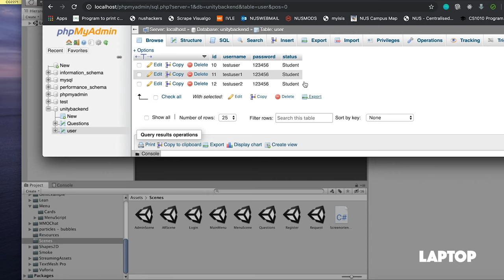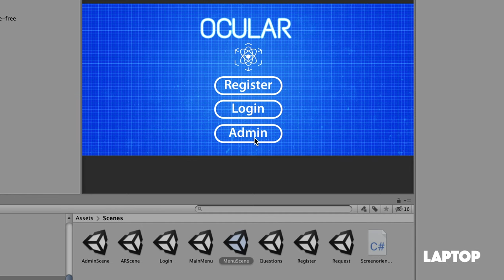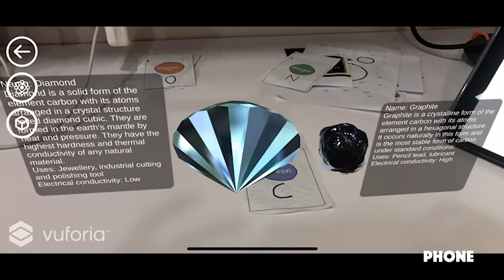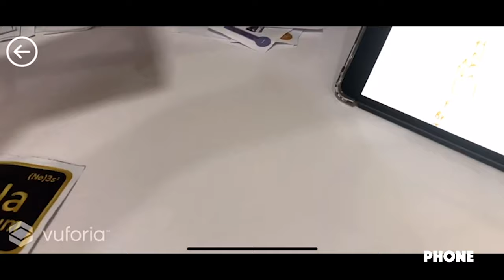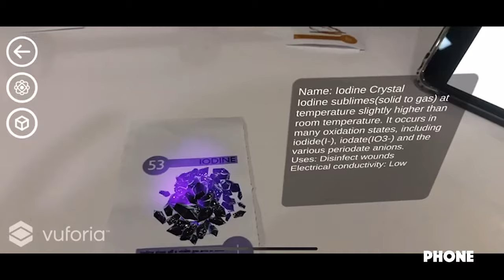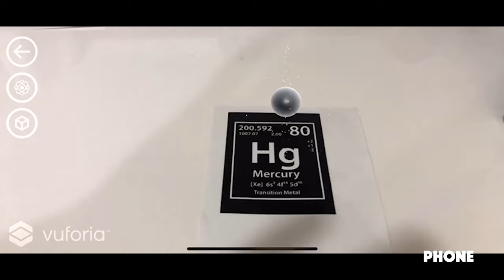Orbital Video Milestone 3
Final Video description of our summer app project.
A Chemistry Augmented Reality Visualisation Tool.